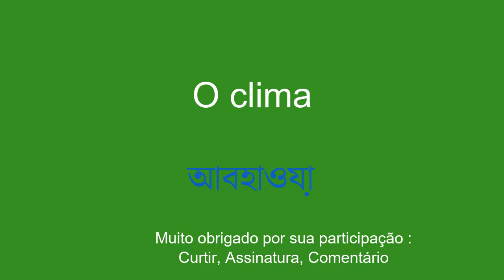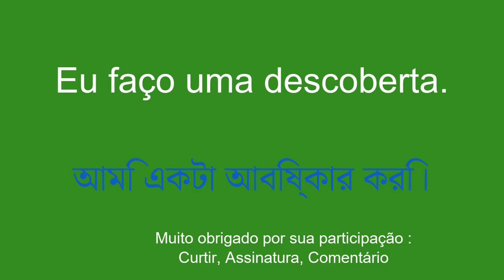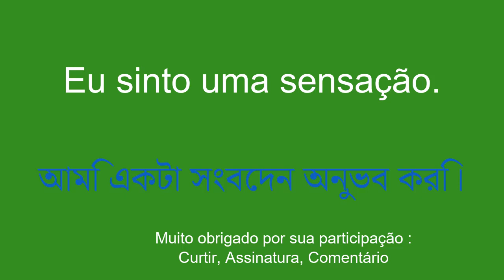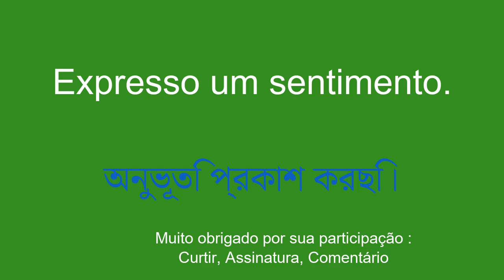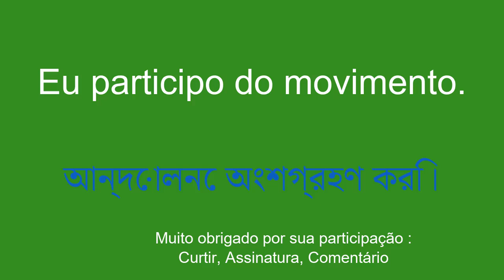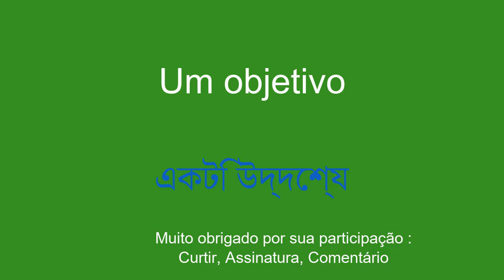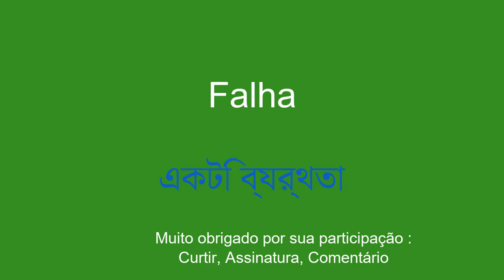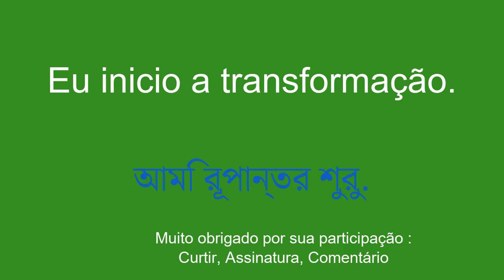Aprenda bengali sem forçar